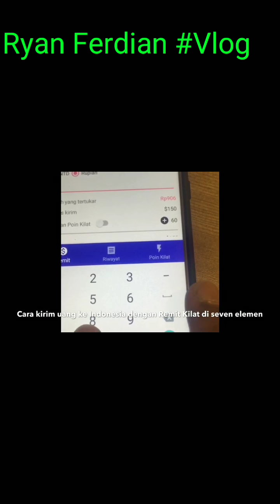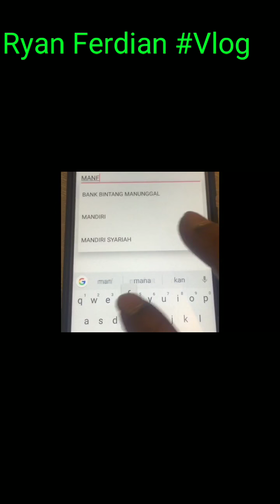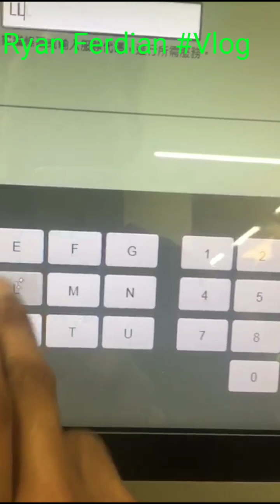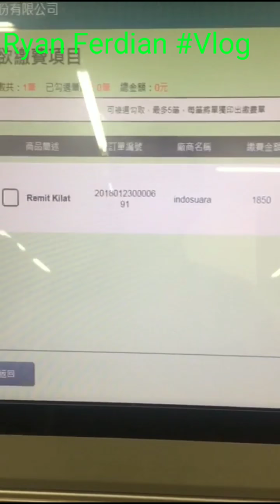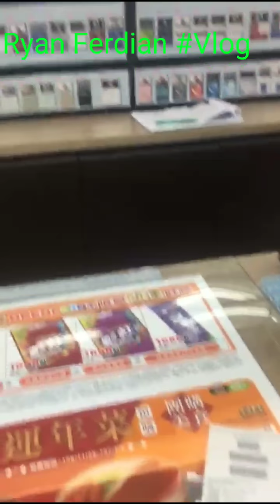Cara kirim duit ke Indonesia pakai aplikasi Remit Kilat di seven eleven part 2